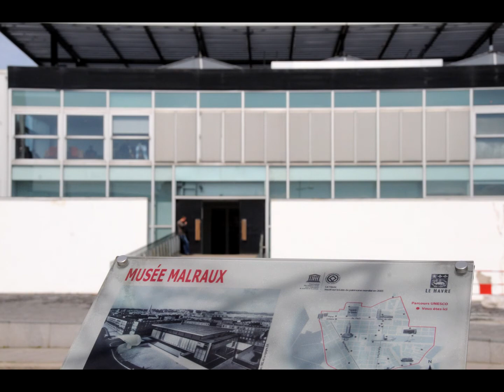Visite virtuelle - Défi futur : Le Havre, ville capitale.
Découvrez le patrimoine architectural du Havre grâce à la visite virtuelle de France Info.
HD disponible.